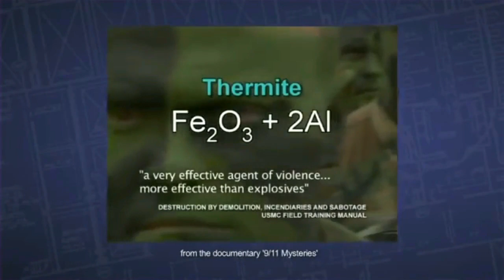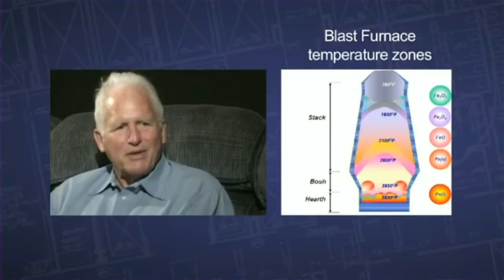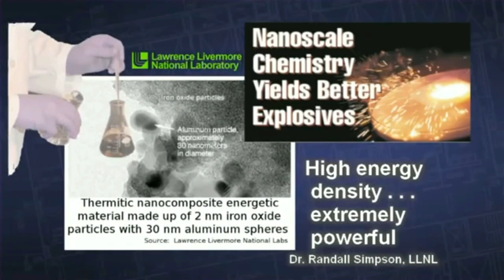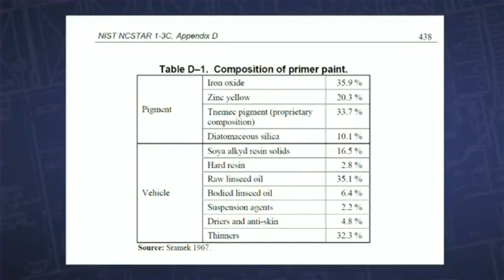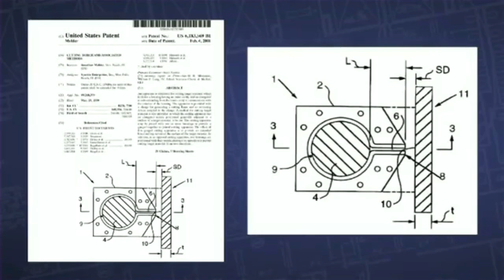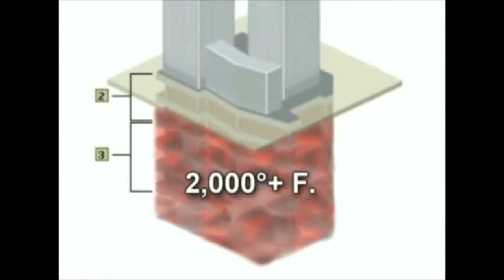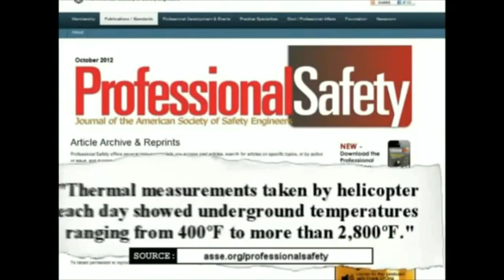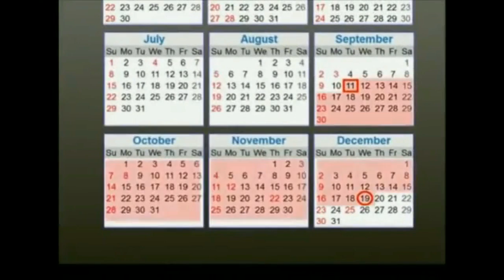9/11 - Thermite the Cause of 2,800 Degree (F) Temps Deep Under Collapsed Rubble?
9/11 Revisited – For perspective, according to the USGS,  "The eruption temperature of [Hawaii's] Kīlauea lava is about 1,170 degrees Celsius (2,140 degrees Fahrenheit)". The over 2000 degree F temperatures recorded under the collapsed buildings were impossible considering the normal construction and office related combustible materials available. The only fires in the Twin Towers were in the aircraft impact areas, and those fires were extinguished during the collapses. What, then, could have caused the fires deep under the rubble which required three months to extinguish?
The extreme temperatures recorded in the oxygen starved environment deep under the collapsed rubble of the Twin Towers and WTC-7, which reached 2,800 degrees F and which remained over 1,000 degrees F into December, violated the 2nd law of thermodynamics if the “Official” 9/11 narrative is true. The available combustible materials at or beneath Ground Zero could not have created and sustained those temperatures, especially buried under tons of rubble. However, Thermite, which burns in excess of 4,500 degrees (F) and chemically contains its own oxygen can attain such temperatures in seconds - and can burn efficiently even under water or in the oxygen starved environment deep under the collapsed rubble. "Unreacted nano-thermite chips were discovered in the dust at Ground Zero which were chemically shown to not be the red primer paint chips as claimed by debunkers.

If the 2,800 degree F temperatures were not caused by Thermite. then what heat source was responsible? And, what heat source was responsible for the fact that those underground fires required three months to extinguish?

..."Energetic nanocomposites have a fuel component and an oxidizer component mixed together. In one such material (termed a thermite pyrotechnic), iron oxide gel reacts with metallic aluminum particles to release an enormous amount of heat. "These reactions typically produce temperatures in excess of 3,500 degrees Celsius," [6,332 degrees F] says Simpson. The [Lawrence] Livermore team has successfully synthesized metal oxide gels from a myriad elements."...

MIT Technology Review : "Researchers can greatly increase the power of weapons by adding materials known as superthermites that combine nanometals such as nanoaluminum with metal oxides such as iron oxide, according to Steven Son, a project leader in the Explosives Science and Technology group at Los Alamos...'Superthermites can increase the (chemical) reaction time by a thousand times,' Son says, resulting in a very rapid reactive wave."
Unreacted Nano-thermite “chips” made up of iron oxide, aluminum, silicon, and carbon, were discovered in the dust from the WTC building collapses by independent researchers. When tested these tiny chips exhibited the properties of Nano-thermite and were definitely not chips of “primer paint” that debunkers claimed them to be. Nano-thermite is a very sophisticated military grade incendiary, so how did it get there?

- 9/11 Collapses Violated Fundamental Laws of Physics - Explained

- 9/11 - Twin Towers Designed for Strength, Redundancy, Survivability